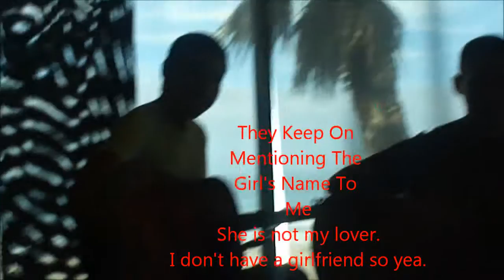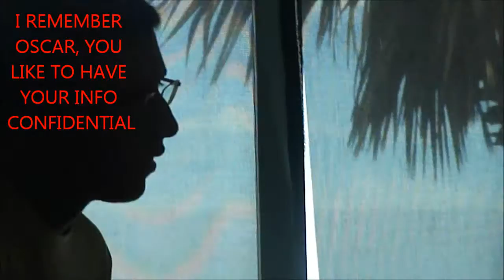You're Beautiful (OUTTAKES)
All the song moments were to cover the identity of the girl I like. In which my friends keep on teasing me about.